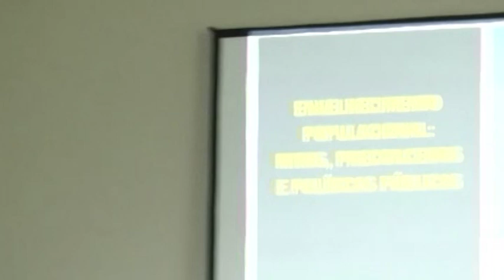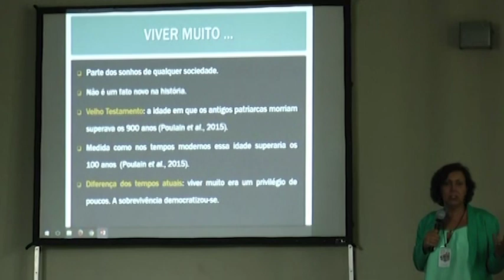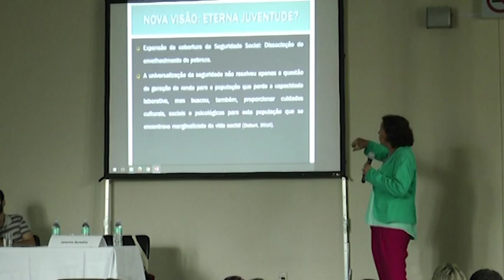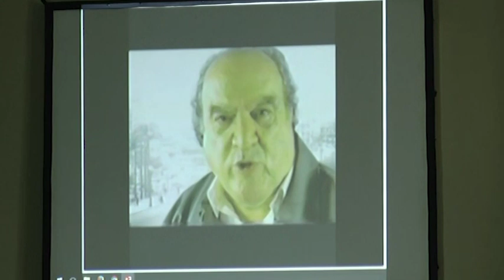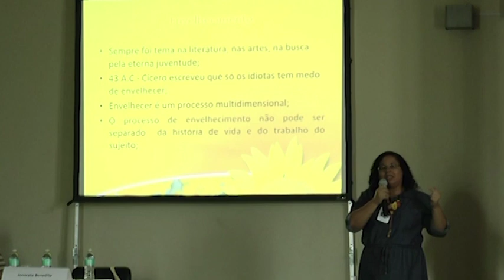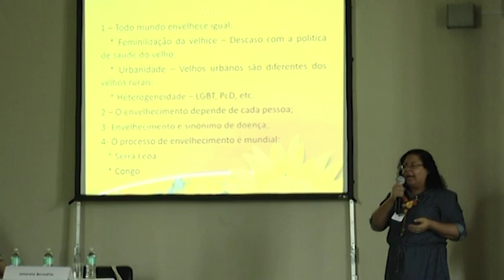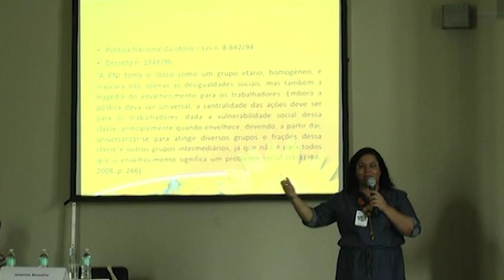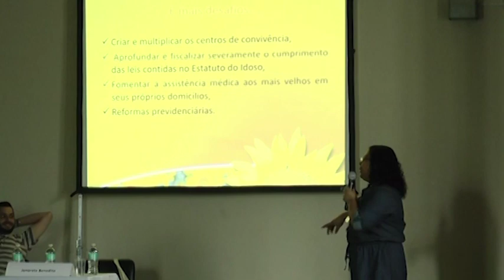Envelhecimento e Políticas Sociais: Conquistas e Desafios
4º Simpósio Mineiro de Assistentes Sociais

Com Ana Amélia Camarano e Jonorete de Carvalho Benedito